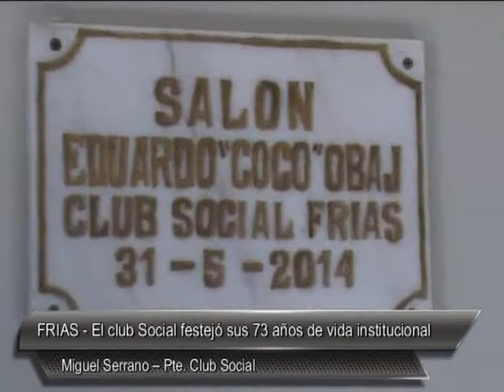03 FRIAS El club Social festejó sus 73 años de vida institucional